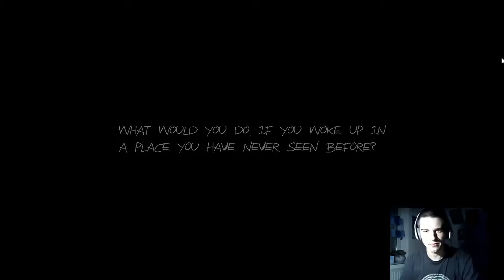Let's Test Haunt: The real Slendergame #1 (Deutsch+HQ+Webcam) - Gänsehaut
Kamera hängt etwas nach da ich extra noch aufnehme;)
Wenn dir das Spiel gefällt dann unterstüze bitte mich und den Hersteller.
!!!. Links in Beschreibung. !!!